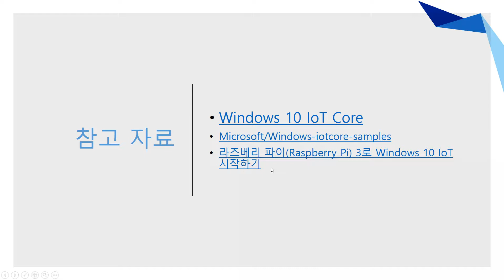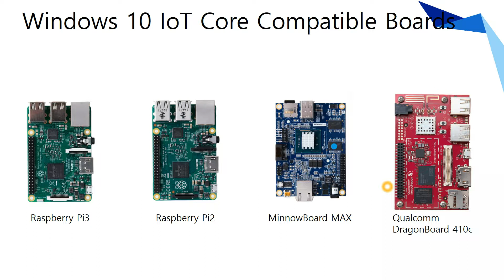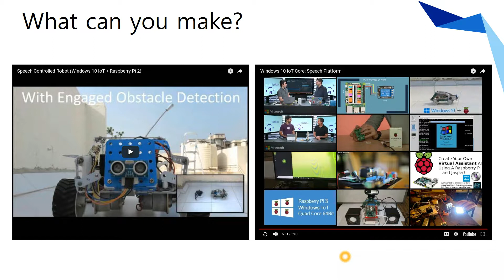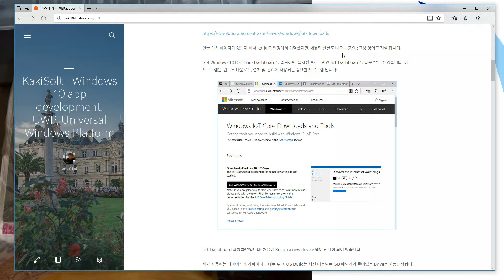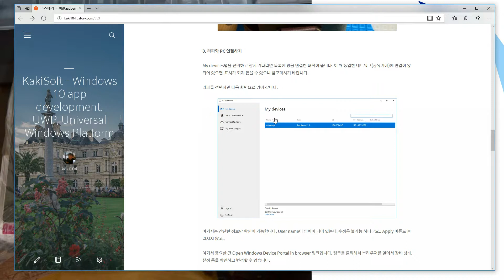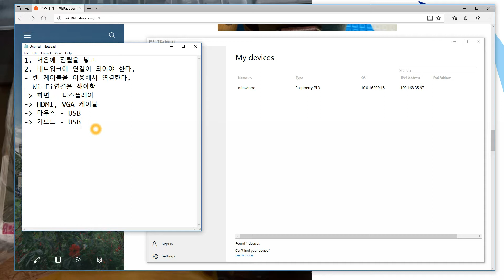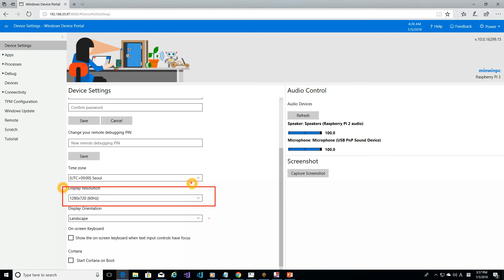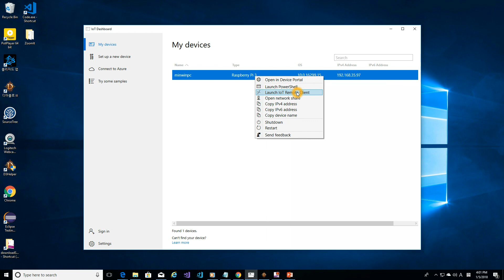Windows 10 IoT Core – Hello World part1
part1
*Why Windows 10 IoT Core?
Windows 10 IoT Core Compatible Boards
Raspberry Pi 3 kits
What can you make?
라즈베리파이에 윈도우 설치 및 설정
해상도 설정 참고 자료